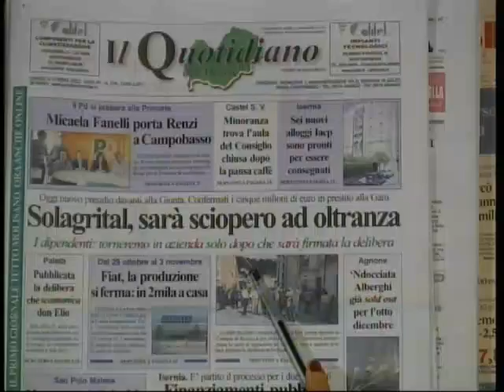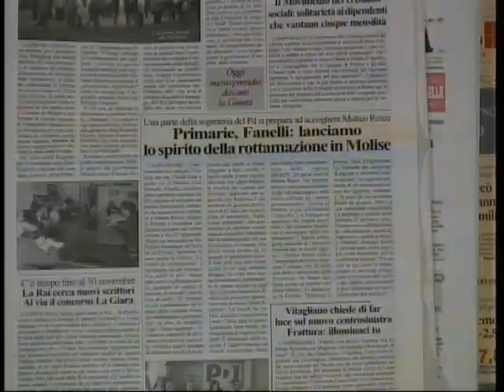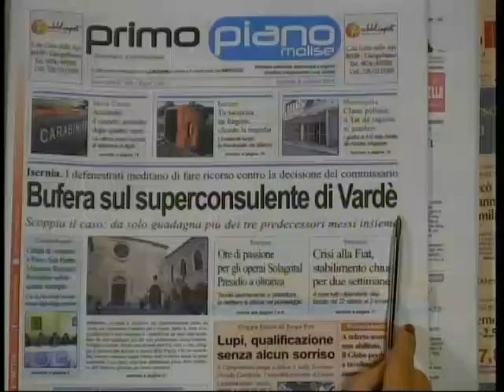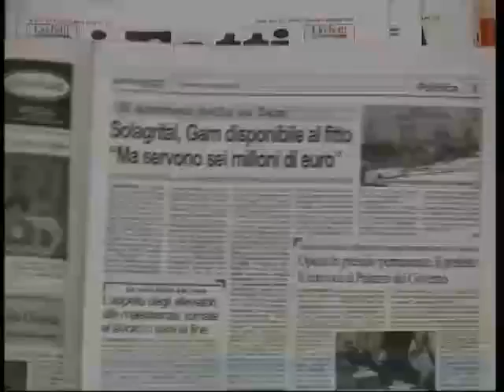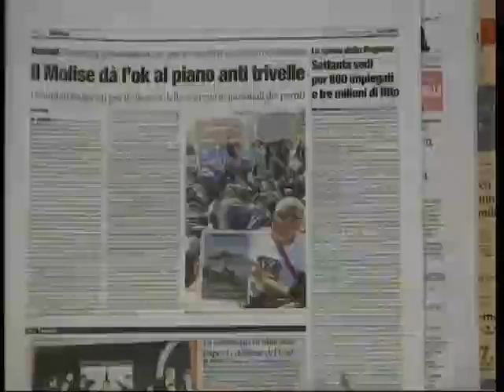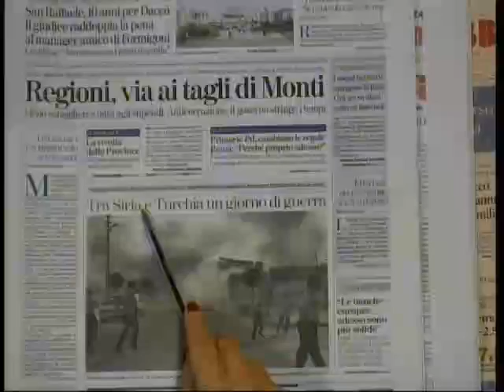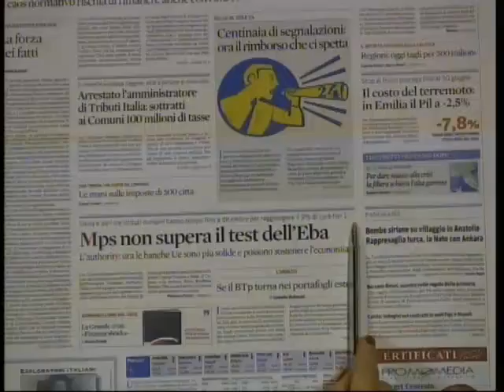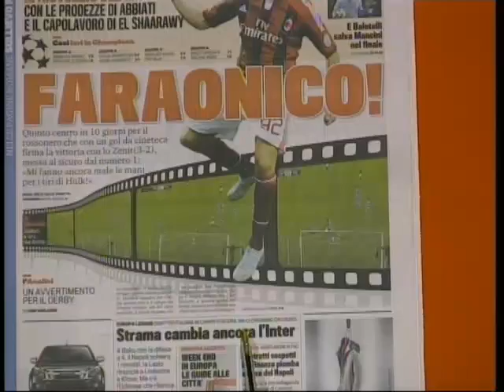rassegna stampa 04 10 12